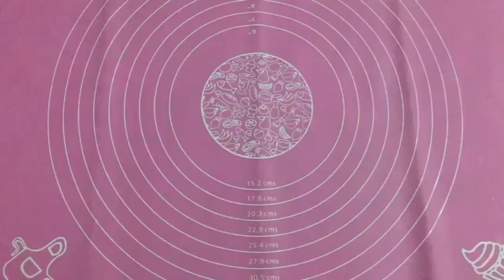Chicken Nuggets Bakery Style Recipe By Cooking With Ayesha Easy And Quick Recipe